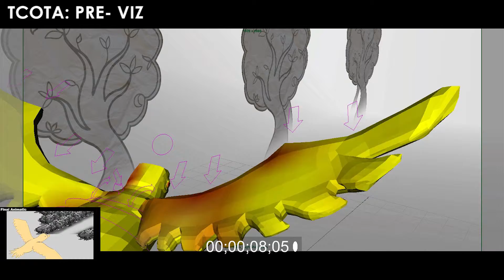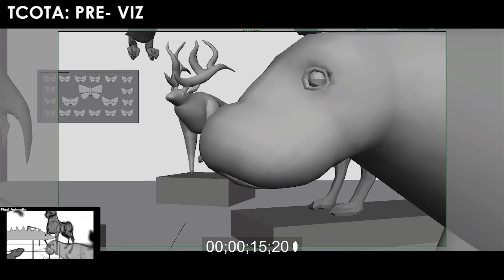TCoTA Previz 01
First Pre-Viz draft of my final project, The Carnival of the Animals.